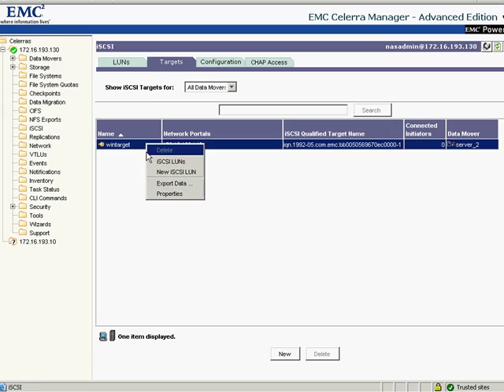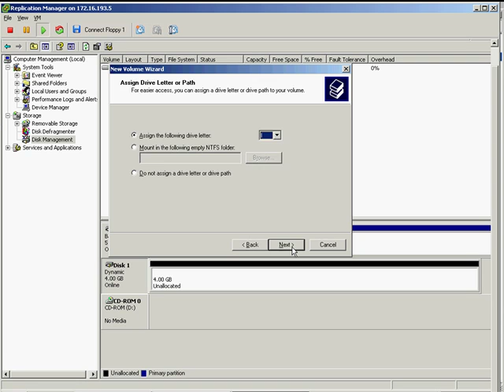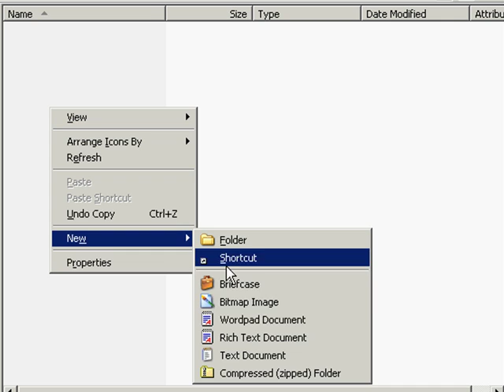Integrating EMC Replication Manager in a VMware Environment (Part 6/9): Connecting to an iSCSI LUN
This video is part of a series that shows you how to download, install, implement and deploy EMC Replication Manager in a VMware Environment show-casing management of consistent snapshots on a EMC Celerra running on a VMware ESXi 3.5U1 server.